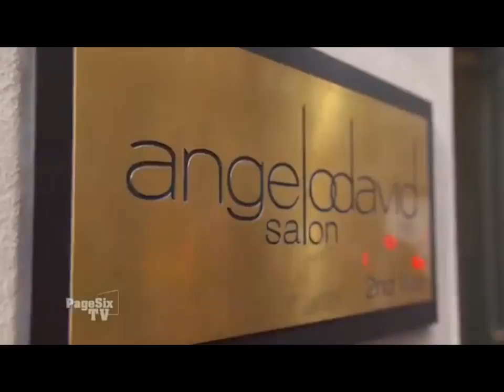Angelo David on Page Six - Elizabeth Wagmeister Tries Couture Hair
Elizabeth Wagmeister gets the juicy scoop on all the red carpet hairstyles this season. She visited Angelo David Salon in New York City, where she got a variety of Hollywood hairdos.

Angelo David New York is an elite hair salon on Madison Avenue with a twist! A modern salon, for your typical cut, color and blow dry, Angelo David Salon also offers Couture Hair services — fully custom wigs, hair extensions, and hairpieces. If you're looking for clip-in bangs, extensions or ponytails to temporarily change up your look or a semi-permanent hair makeover, Angelo David is the hair salon to call. Angelo and his team of experts also create amazing, human hair wigs, fillers, additions, and hairpieces.

Angelo David Salon is THE salon for those suffering from hair loss or thinning looking to revamp their look and boost their confidence!